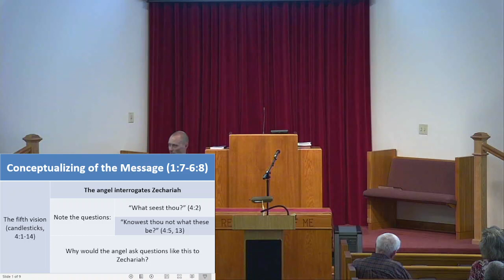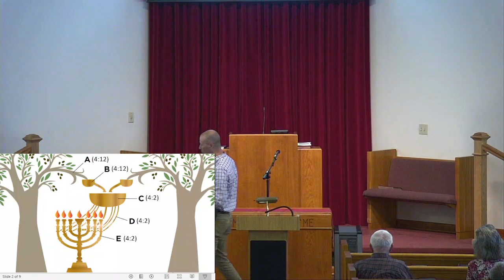Wednesday Night Bible Study; by Chris Perry, Wednesday 4/12/2023